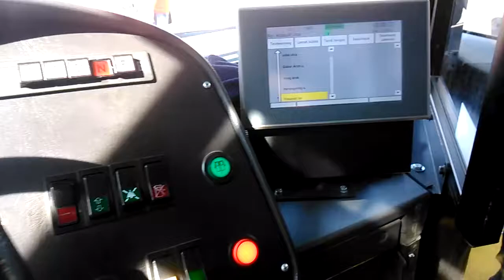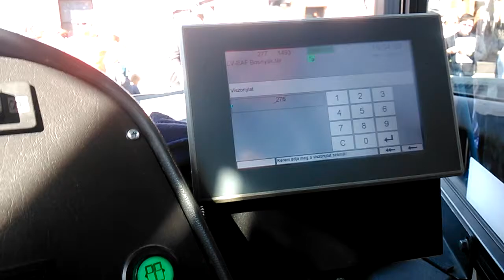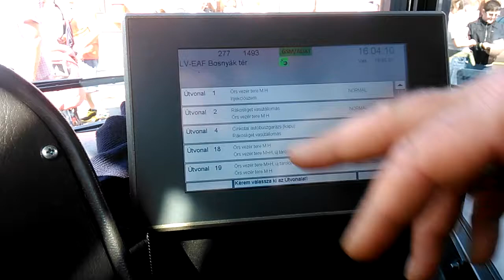Volvo 7700a Műszerfal és BKK Futár járatbeállítás, ajtócsengő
By BPI-037 (florian99)
Ha tetszett Lájkold a videót és támogasd a csatornám a feliratozásoddal!